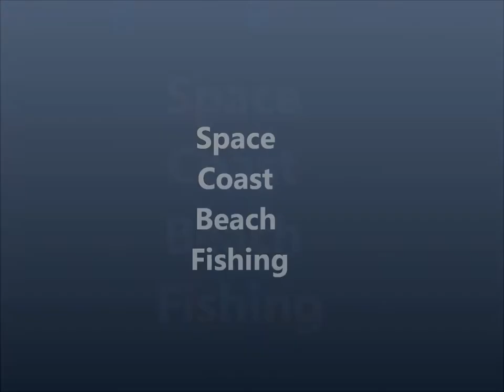Tarpon Fishing on the Spacecoast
Filmed with a GoPro off Cocoa Beach. Tarpon fishing out of a canoe.  Music By SWIMM